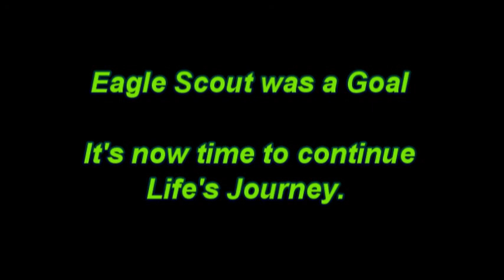Hunter's Court of Honor Speech